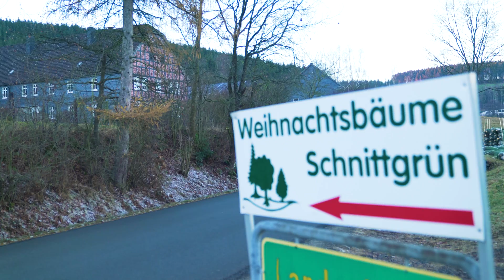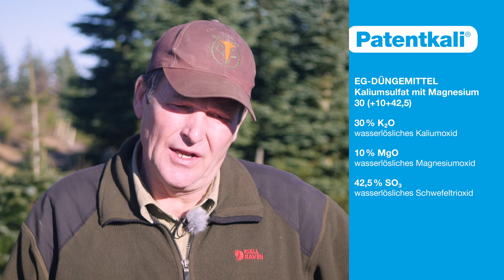Weihnachtsbaumanbau und Forstwirtschaft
Auf dem land- und forstwirtschaftlichen Betrieb von Familie Mertens in Landenbeck bei Eslohe im Sauerland sind Weihnachtsbäume die wichtigste Kultur. Auf 45 ha werden verschiedene Nadelbaumsorten angebaut, darunter auch die beliebte Nordmanntanne. Vater Josef Mertens und Sohn Matthias Mertens erklären, wie sich bei Kälte schon minimale Temperaturunterschiede negativ auf die Qualität der Bäume auswirken. Lass dir von den Forstwirten zeigen, wie die richtige Düngung zum perfekten Weihnachtsbaum führt.